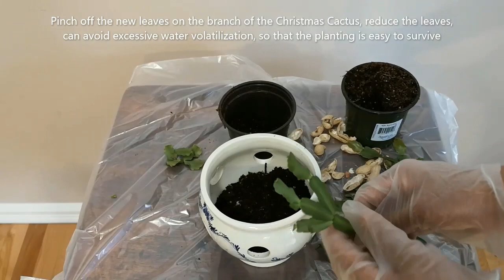如何将蟹爪兰扦插种植到一个六孔特色花盆里-How to plant Schlumbergera-Cutting planting in special pot with 6 holes(2021)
Schlumbergera (Christmas Cactus)-Cutting planting in special pot with 6 holes
蟹爪兰扦插在六个孔的特殊花盆-开出漂亮的花
蟹爪兰的扦插种植，特殊花盆的特色种法。
我买到一个很有特殊的花盆，它的盆壁上有6个洞。我打算用它来种一盆特色的蟹爪兰。
种植方法：
1.因为它的底部没有洞，不能从底部排水，我就在盆子底部放一些松树果，这样使土和盆底有一定的空间，等蟹爪兰长根后就不会积水而烂根。
2.放一些花生壳，使土之间有空隙，增加它的透气性，同时花生壳也是很好的肥料。
3.从我家现种有的物种蟹爪兰上摘下一些枝，颜色有大红，粉丝，粉白和黄色四种颜色。
4.掐掉蟹爪兰枝上的嫩叶，减少叶子，可以避免水分过多挥发，这样种植容易成活。
5.将掐掉嫩叶的蟹爪兰枝分别从这盆壁上的六个洞里扦插进去。
6.再在盆子的中间种几枝。一盆特色的蟹爪兰就种好了。
7.浇水，将土浇透为宜，注意不要让水从这些小洞里溢出来。
8.将这盆花放在阳光充足的窗户前，这对谢兰的生长和开花都有利。
9.现在到12月了，这盆蟹爪兰不仅生长得好，还开出了漂亮的花朵。

I bought a very special flower pot with 6 holes in the wall. I plan to use it to plant some Christmas Cactus
Planting method:
1. Because it has no holes in the bottom and can’t drain from the bottom, I put some pine cones at the bottom of the pot so that there is some space between the soil and the bottom of the pot, so that after the Christmas Cactus grows roots, it won’t accumulate water and rot the roots. .
2. Put some peanut shells to make gaps between the soil and increase its air permeability, and peanut shells are also a good fertilizer.
3. Pick some branches from the species Christmas Cactus which is currently I have. The colors are red, pink, white, and yellow.
4. Pinch off the new leaves on the branch of the Christmas Cactus, reduce the leaves, can avoid excessive water volatilization, so that the planting is easy to survive.
5. Insert the pinched branches of the Christmas Cactus from the six holes on the wall of the pot.
6. Plant a few more branches in the middle of the pot. A pot of special Christmas Cactus is planted.
7. Watering, it is advisable to pour the soil thoroughly, and be careful not to let water overflow from these small holes.
8. Put the potted flower in front of a sunny window, which is good for the growth and blooming.
9. It's December now, and this pot of Christmas Cactus not only grows well, but also has beautiful flowers.

令箭荷花花后护理-如何给令箭荷花剪枝-how to prune Nopalxochia ackermannii in early summer

如何在夏季较短温度较低的北美种植蔬菜-how to plant vegetables in north America